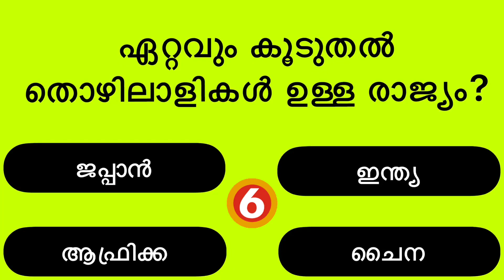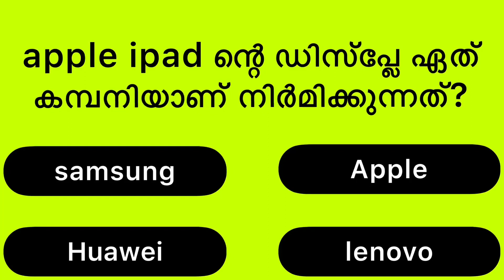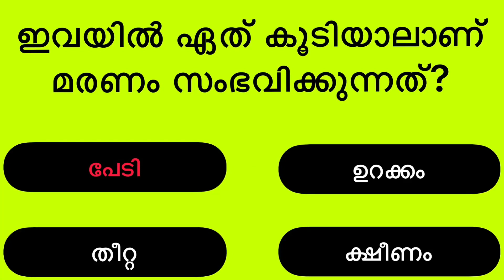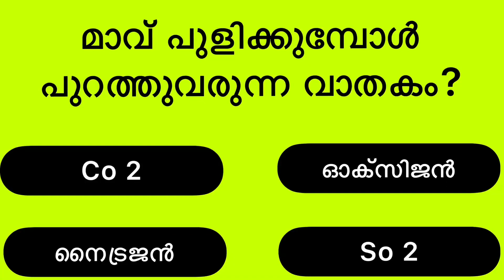പൊതുവിജ്ഞാനം || INTRESTiNG GK